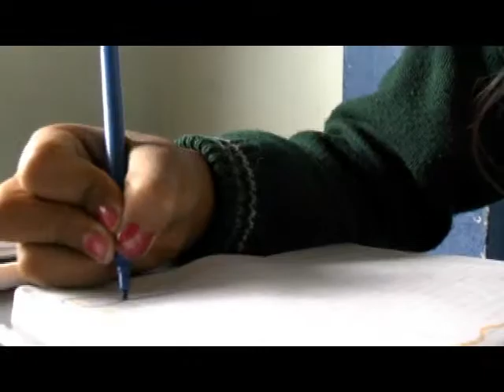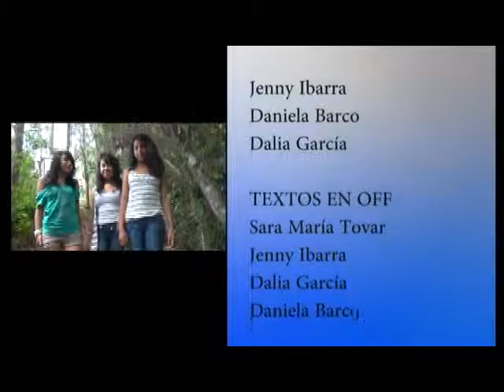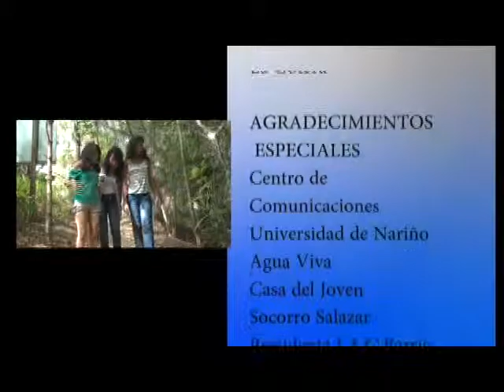Segunda Parte del Primer Programa TVemos Temporada 2013